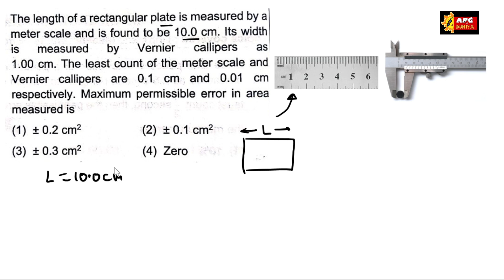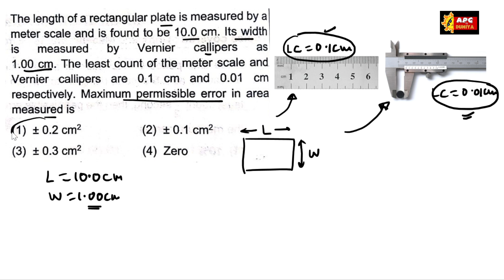The length of a rectangular plate is measured by a meter scale and is found to be 10.0 cm. Its width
The length of a rectangular plate is measured by a meter scale and is found to be 10.0 cm. Its width as 1.00 cm. The least count of the meter scale and Vernier callipers are 0.1 cm and 0.01 cm respectively. Maximum permissible error in area is measured by Vernier callipers measured is